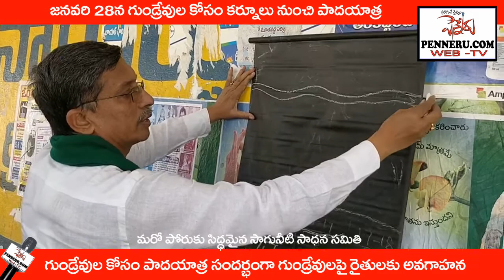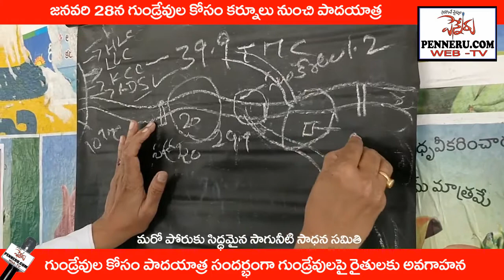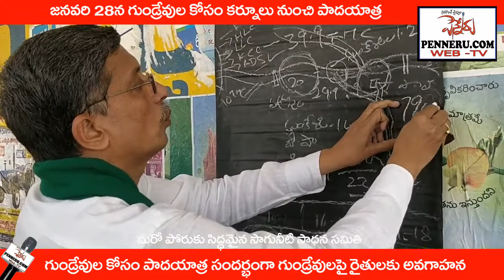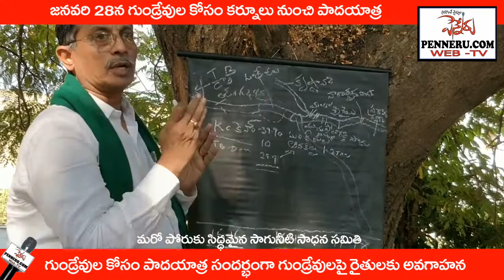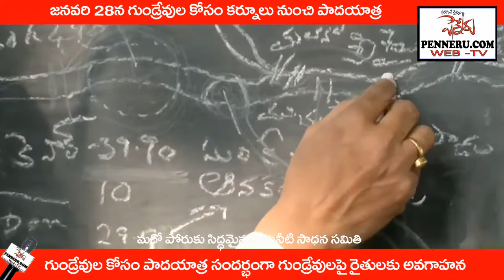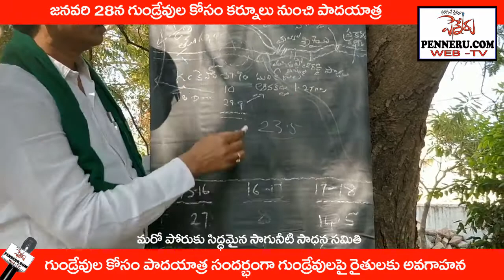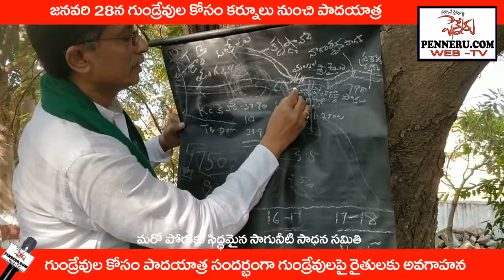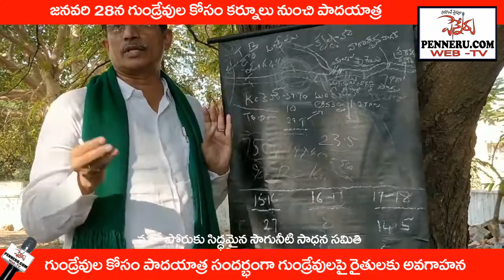penneruwebtv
జ‌న‌వ‌రి 28న గుండ్రేవుల సాధ‌న కోసం క‌ర్నూలు నుంచి పాద‌యాత్ర‌